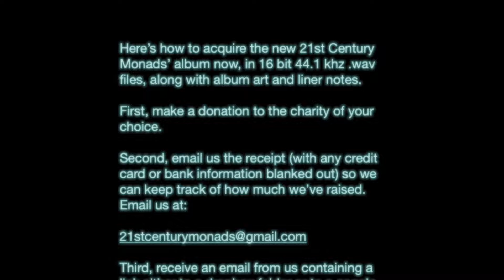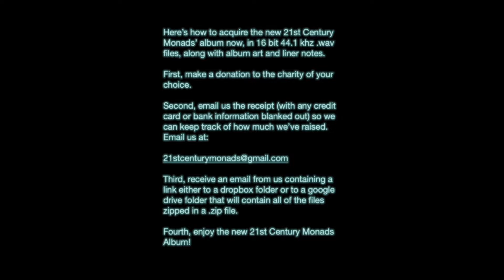Perceptions and Appetitions In One Week Promo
How to Pre-order the new 21st Century Monads album, Perceptions and Appetitions.

On the day that the album is finished, you will receive an email from us containing a link either to a onedrive, dropbox folder or google drive folder that will contain all of the files zipped in a .zip file. The files will be 16 bit 44.1 kHz .wav files, along with album art and liner notes. For your convenience, we’ll also include the .mp3 versions that will be publicly released.